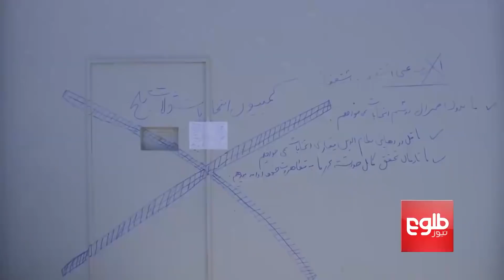Seven Of Qaisari's Aides Freed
هواداران جنبش ‌ملی دفتر کمیسیون انتخابات در بلخ را بستند